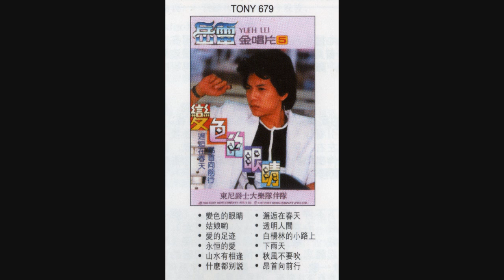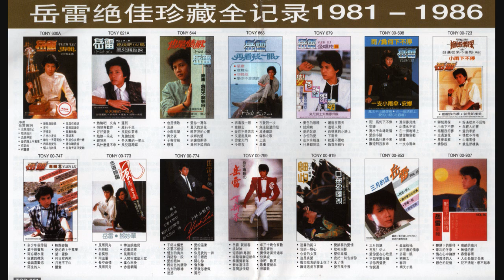岳雷 - 絕佳珍藏全記錄 1981 - 1986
我找到自己
我往哪裹去，才能找到自己，過去已成回憶，我迷失在痛苦裹。我往哪裹去，才能找到白己，過去讓他過去，我不再迷失這裹。我再不要傍徨痴迷，我再不要暗然無依，啊. 我找到，失落的過去

暗淡的月
不管你怎樣多情美麗，我已經不再為你意亂情迷，你的微笑你的蜜意，曾經使我深深歡喜，誰知你會變心意，把我真情丟入污泥，我，我為你斷腸心也碎，啊. 今夜又是一輪暗淡的月

為我停留
多少次我們曾經眼波交流，多少次我們曾經無言回首，〔匆匆的那一眼，誰也沒有聞口，為什么往事難留，悄悄的送你走，心裹默默祈求，願你能為我停留，哎呀！哎呀，為什么往事難留，目送你遠走，心裹還祈求，願你能為我停留。〕

愛的路上千萬里
愛的路千萬裹，我們要走過去，別傍徨別猶豫，我和你在一起，高山在雲霧裹，也要勇敢地爬過去，大海上暴風雨，只要不灰心不失意，有困難我們彼此要鼓勵，有快樂要珍惜，使人生變得分外美麗，愛的路上只有我和你

你說的
（是你說的要來看我，我的心中多快樂，我在默默等待等待，想要和你訴說別后情意。一輪明月挂天空，藍天繁星在閃動，陣陣微風耳邊回響，為何忘記那你的諾言，月兒笑我，為誰多情，風兒願為我傳送我的心聲把它送到你心靈）

新郎與新娘
（嘟嘟嘟哇嘟哇嘟哇嘟哇（合）他. （男）騎著騾兄迎花轎，（女〉我喜上眉梢。（男）轎上的，伊人媚又嬌，（女）望看他，我臉兒像火燙，（男）
心兒怦怦跳，（女）只祈禱，幸福愛到老，（男）幸福愛到老。（合）他. （男）騎著騾兒迎花轎，（女）相約在今宵（合）從今后我倆白頭偕老。）

夜空
（忘了吧！再想她又有什么用，還不是煩惱多一重，還不是有始無終，來匆匆，沒想到去也匆勿，昨夜夢，卻見你含情笑容，啊. 漫長夜空，星月無綜，夜空之下只有我在回憶想著往事如雲姻，忘了吧，還是把希望托夜空。）

苦情花
曾有一位，美麗的姑娘，在這湖邊來來往往，白雲悠悠，歲月如流，那姑娘已去向何方，我要找尋，我要找尋，找尋你的影蹤 去向何方，去向何方，只剩下苦晴花獨自芬芳

月光小夜曲
月亮在我窗前徜徉，透進了愛的光芒，我低頭靜靜地想一想，猜不透你心腸，好像今晚月亮一樣 忽明忽暗又忽亮！啊. 到底是愛還是心慌，啊. 月光

總有一天等到你
山又高呀水又急，你在東來我在西，山把我們分，水把我們離，我只有天天等著你。你是沙來我是泥，我們倆生就在一起。我是膠來你是漆，我們倆分開不容易，我重情呀你重義，你不拋來我不奔，山也不能分，海也不能離，我總有一天等到你

因為我愛你
我有一天在那街上遇見你，有心過去和你招呼訴情意，你仿佛有意躲避，兩只眼睛望著地，我實在喜歡你，想要認識你，我倆做個朋友沒關系，誰知道你覺得了不起，好像世上只有你，我願意為你把頭低，那是因為我愛你。

惱人的秋風
為什么一陣惱人的秋風 它把你的人我的情，吹得一去無蹤。 為什么你就隨著那秋風，沒有說再見說珍重沒留下姓和名，我追看風兒去，我呼喚秋風停，風呀風呀請你給我一個說明，是否她也珍惜懷念這一段情 風呀風呀不要去得那樣匆勿，請你為我去問一問她的芳名

我為你痴迷
我曾經為你痴迷，我為你痴迷，那是因為太你美麗，我也曾熱烈愛過你，那是因為你美麗，你的微笑，你的哭泣，你的溫柔，你的脾氣，你的一切，教我痴迷，沒有料想你卻把我丟進地獄裹，我為你傷心失意